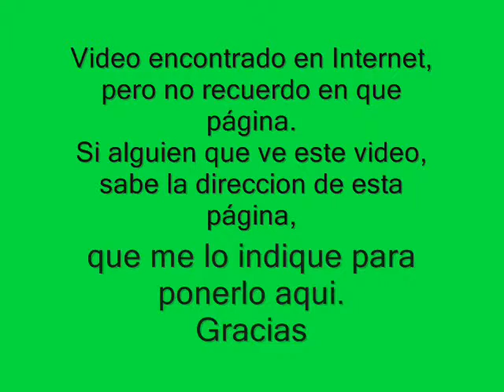israel hava nagila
Danza Hava Nagila de Israel
La saqué de internet, pero no recuerdo de que página, si alguien lo sabe, le agradecería que me lo comunicara.